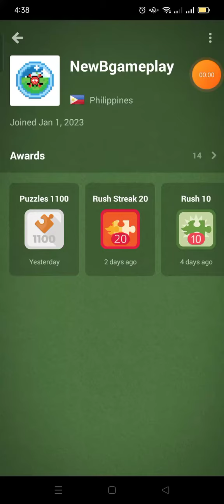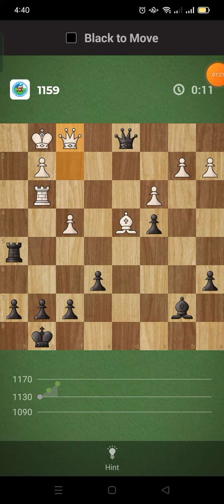Chess.com Solve Puzzles Day14